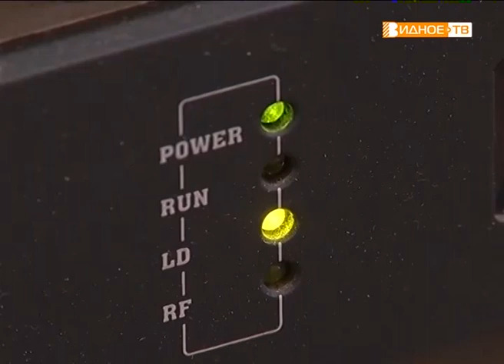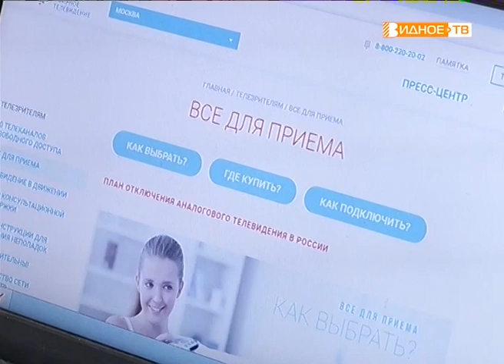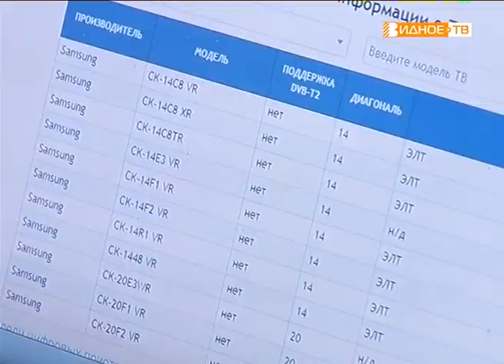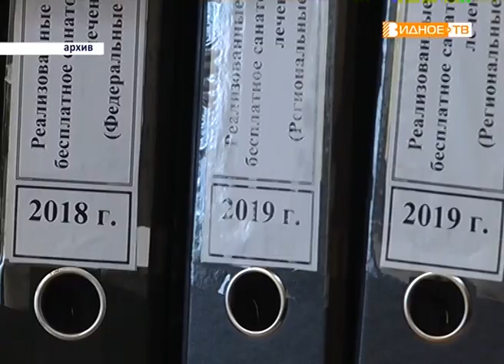"Переход на "цифру"" - с 15 апреля в Подмосковье отключат аналоговое ТВ